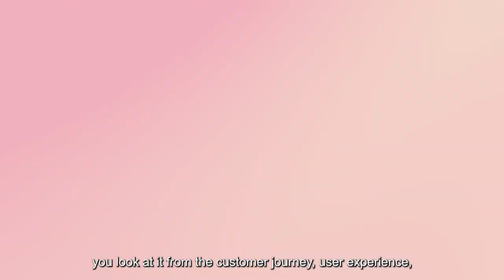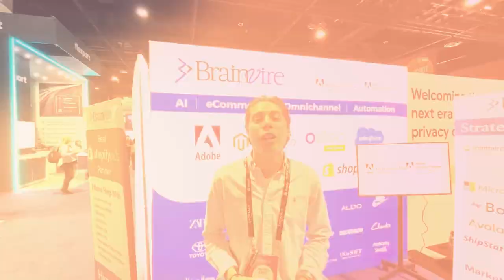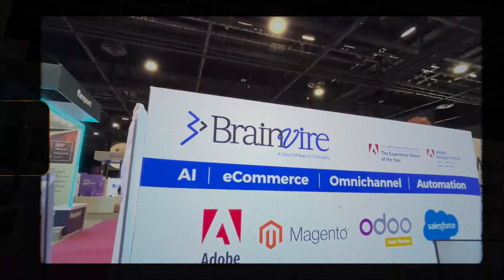Brainvire at Shoptalk Fall 2024: A Journey Through Retail Innovation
We had an incredible time connecting with industry professionals and sharing our insights on the future of retail at Shoptalk Fall 2024. From AI and eCommerce to omnichannel strategies and digital product engineering, we explored the latest trends and discussed how they can transform your business.
For more information on how we’re shaping retail businesses worldwide and our capabilities, check out